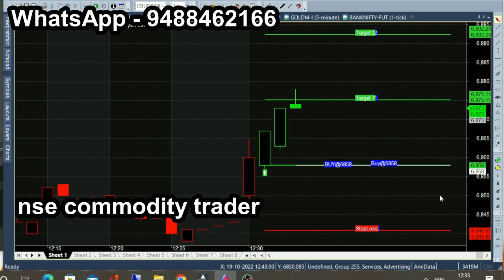crue 20 oct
All chart calls view, trading & investment is subject to market risk, so, consult your financial adviser before trading. we are not responsible for your trading. our signal chart product is non returnable product, so refund is not possible. we are just providing suggestion for market & it is not having any guarantee or warranty for signal/ calls you are purchasing from us. Its your interest to purchase or not to purchase. crue 20 oct be for more tips just like this: Nse Commodity trader